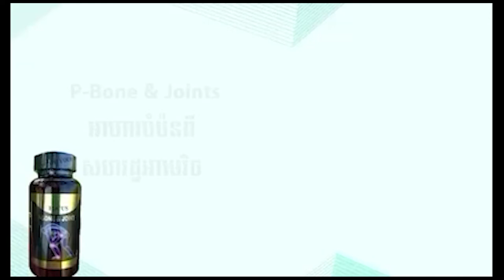ពិធីបើកការដ្ឋានសាងសង់ផ្លូវមួយខ្សែនិងរោសិក្សាមួយខ្នងបីបន្ទប់ ក្រោមអធិបតីភាពលោកស្រេង សុខាអភិបាល